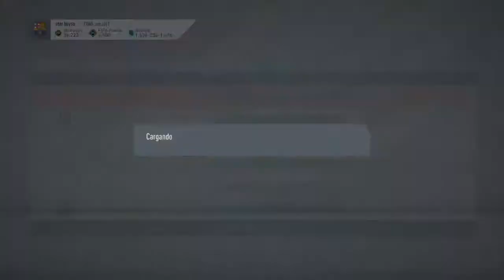dios de la gurra